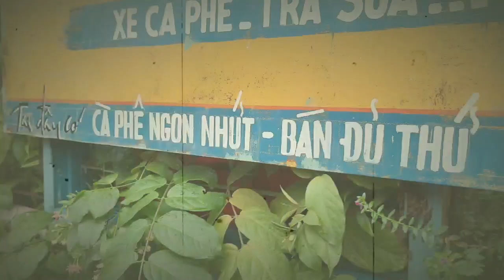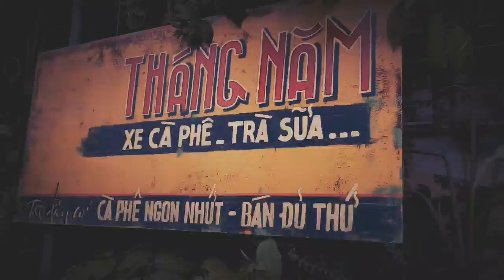Họa sĩ cuối cùng vẽ bảng hiệu tại sài gòn, may mắn có chàng trai 8x tiếp nối nghề vẽ bảng hiệu xưa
- anh HOÀNG ĐỨC THUYÊN chàng trai họa sĩ trẻ theo với nghề vẽ bảng hiệu sài gòn xưa,
để theo đuổi với nghề chàng trai này phải làm kèm thêm các công việc khác để mưu sinh như;
- vẽ bảng hiệu sài gòn xưa.
- thi công quán cà phê xưa.
- vẽ tranh tường.
- thi công bảng hiệu hiện đại.
- vẽ logo lên nhà xưởng... để phục vụ đam mêm kèm theo đó là kế mưu sinh với cuộc sống